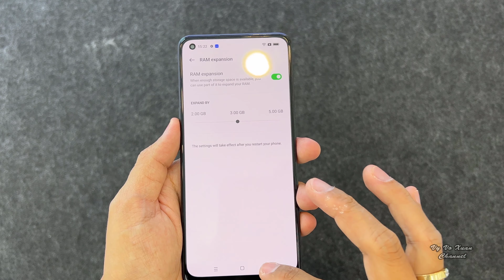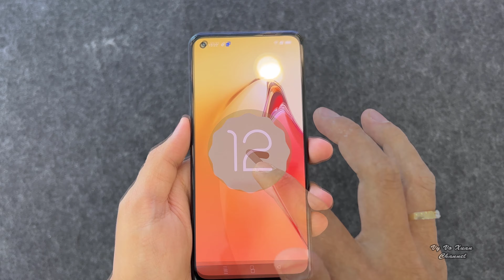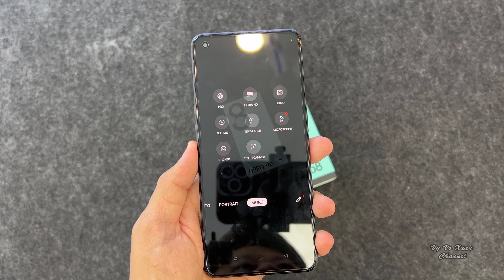Oppo Reno8 4G unboxing, Snapdragon 680